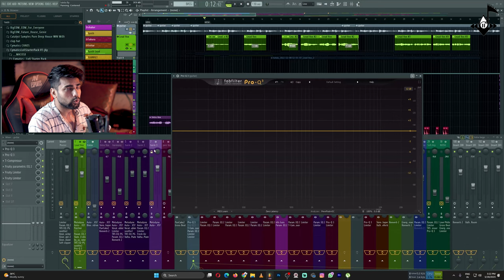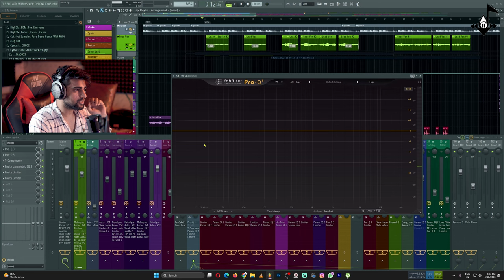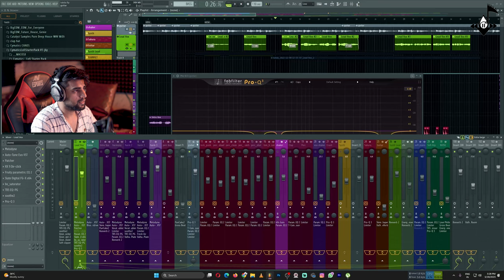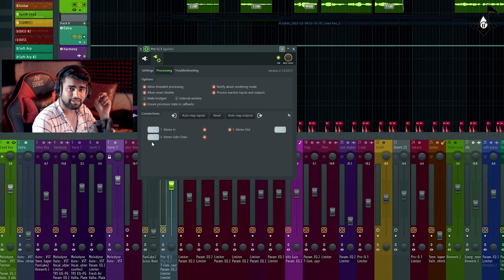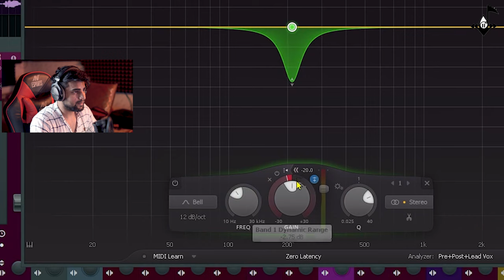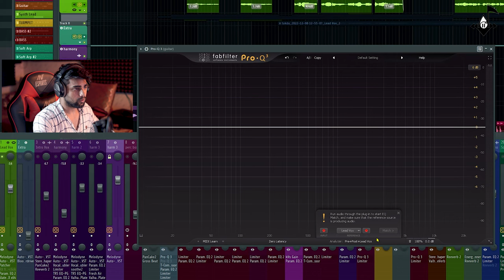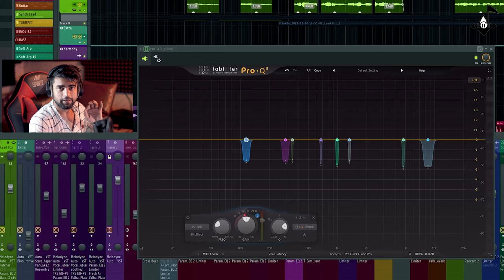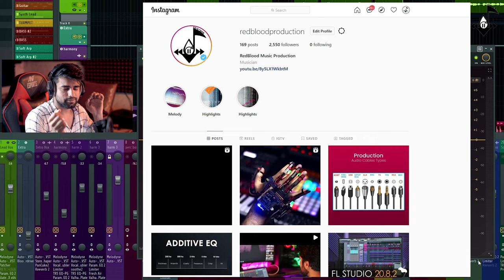How To Clean Mixing With Frequency Masking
Audio interface Use

Mic I Use ( Condenser )

Mic ( Dynamic )

Xlr Cables I Use

Midi Keyboard

Headphones For Monitoring

For Any Help Or bussiness Related Info
Gmail For Bussiness Purpose only